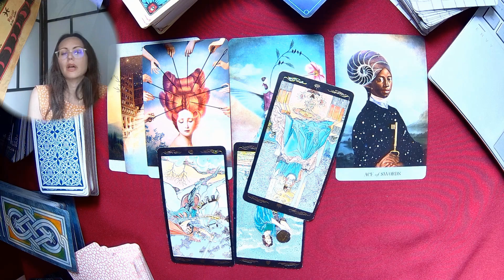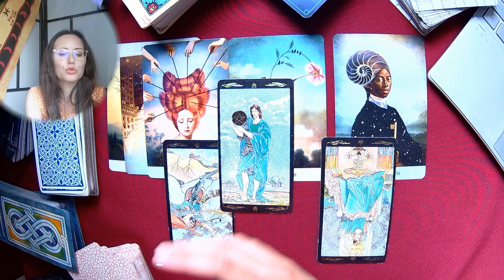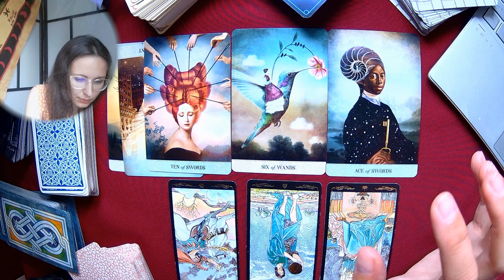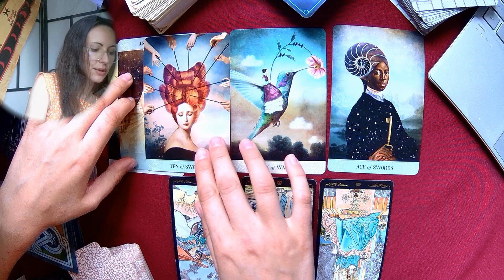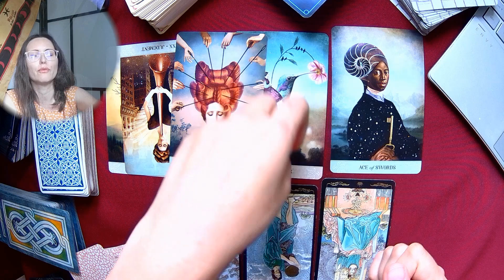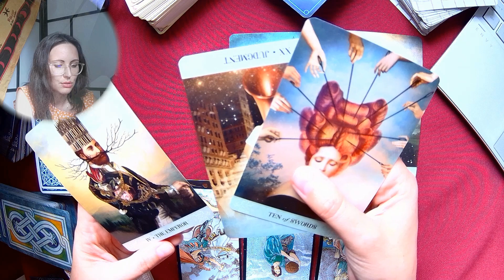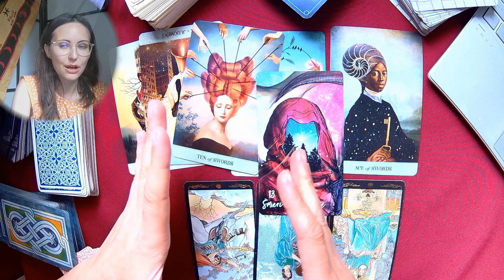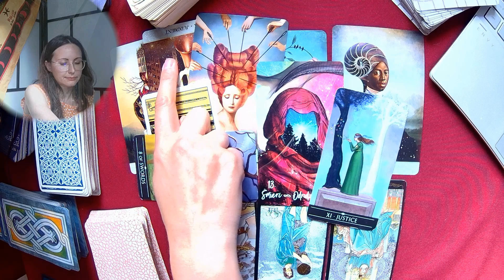♏Skorpion🌟Kto ma niezwykłą siłę❓💪💪💪LATO 2024🌞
🧝‍♀️Zapraszam do obejrzenia interpretacji rozkładu AstroTAROTA drogi i sensu na całą LATO (czerwiec - lipiec - sierpień - wrzesień) dla zodiakalnych SKORPIONÓW (słonecznych, księżycowych i ascendentalnych)😌

Music🔊"Dream" by Nicolas Jeudy
(bought on💰  @wearefanatical8460  )

Intro and outro animation by: Michał Klekowicki and Polina Berezhna😌🙏